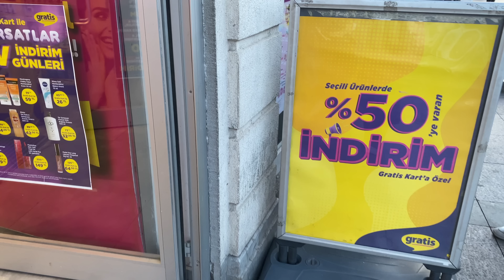التخفيضات الكبيرة بشوارع إسطنبول🇹🇷 هل تركيا آمنة حاليا ؟ تقسيم الآن Black friday in Taksim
ميدان تقسيم (بالتركية: Taksim Meydanı)‏ ميدان في إسطنبول بتركيا يمثل مركز المدينة الحديثة (بيولو) ويوجد فيه نصب الجمهورية الظاهر في الصورة (يعود لعام 1928م، دشن في الذكرى الخامسة لإعلان الجمهورية). ونظراً لموقع الميدان بوسط المدينة ولوجود النصب الذي يعتبر معلماً سياحياُ وكثرة الفنادق والمطاعم والملاهي الليلية ووسائل المواصلات العامة في المنطقة المحيطة به (وتسمى «تقسيم»)، فإن الميدان والحي الذي يقع فيه يعدا وجهة مفضلة للسياح بالمدينة.